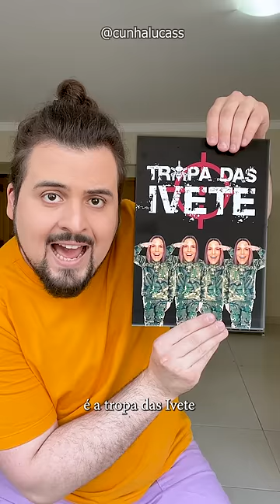Hoje eu vi a IVETE! - MÚSICA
Hoje eu vi a Ivete! Fiz uma música da Ivete Sangalo com a Cláudia Leitte usando várias rimas como se fosse uma paródia criativa. A música ficou muito boa com a Ivete comendo croquete no Corvette.

E conheça meu outro canal no YouTube!